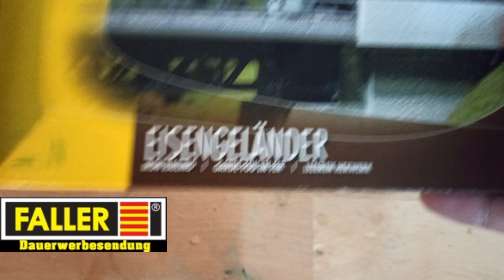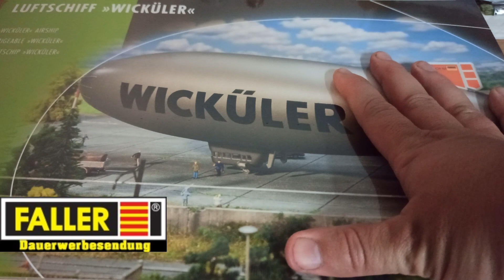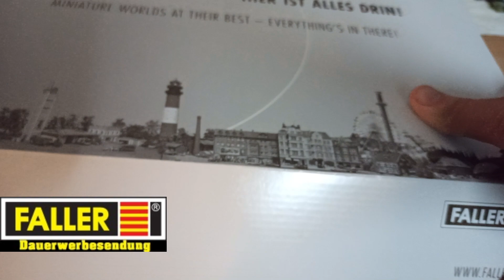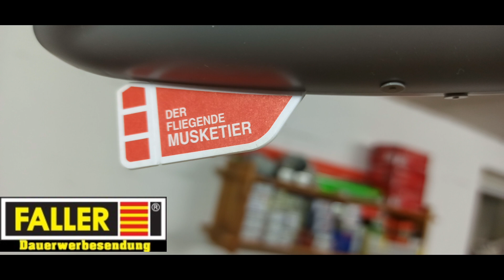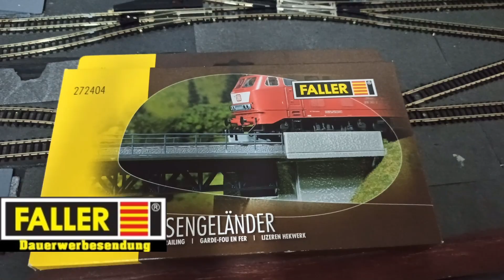Faller #2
Hallo liebe Modellbahnfreunde, mit diesem Video stelle ich Euch 2 weitere Produkte der Firma FALLER vor.

LG Christian von Bo Moba Träume in Spur N